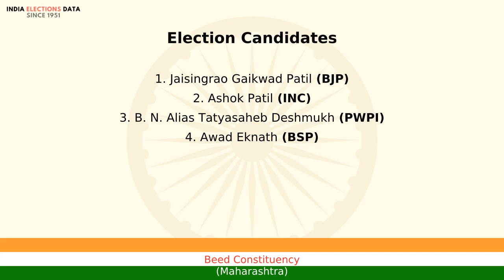Beed Constituency Maharashtra loksabha Election Result 1998 Jaisingrao Gaikwad Patil BJP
loksabha election 1998 results, for Beed Constituency, Maharashtra, where winner is Jaisingrao Gaikwad Patil, from political party BJP. Watch the video to know more information about other candidates, voters count, etc.